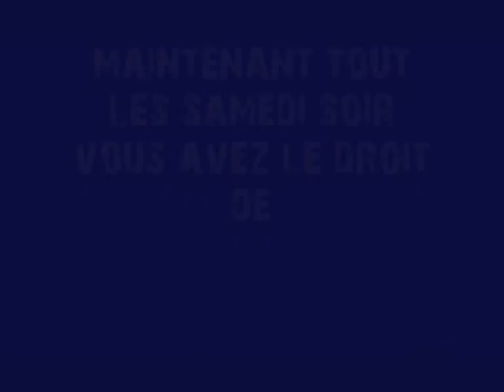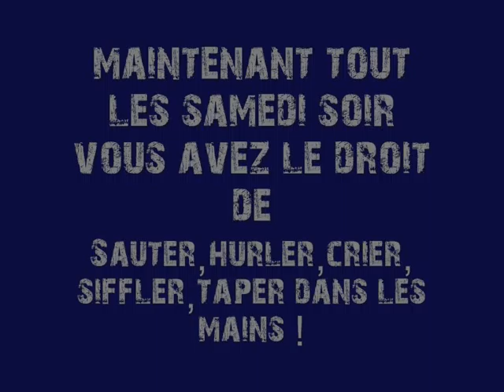Clip de présentation effectif 2011/2012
Clip de présentation de l'effectif de l'Avignon volley ball version 2011/2012